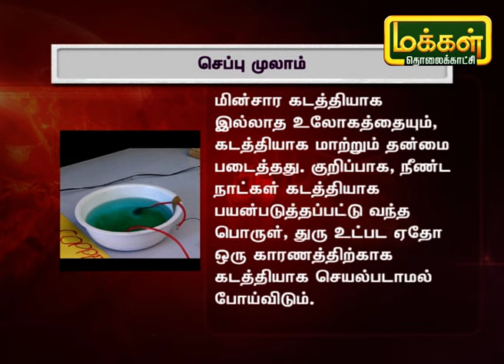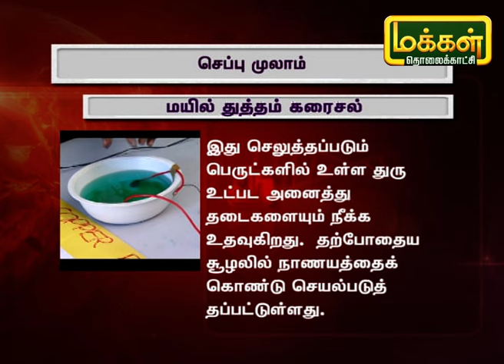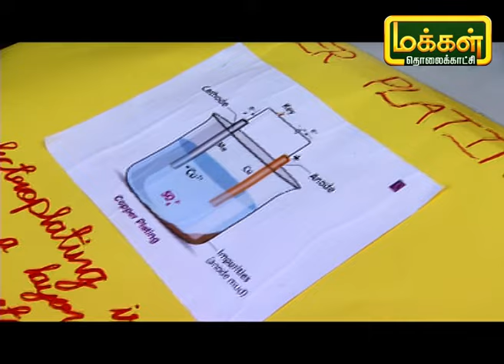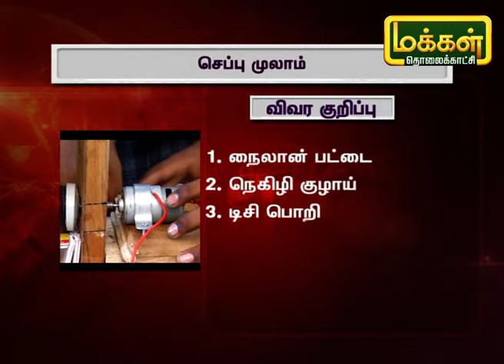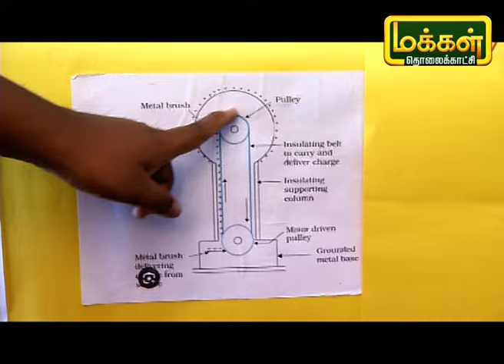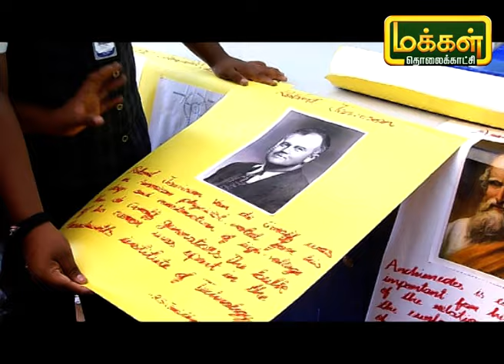செப்பு முலாம், வாண் டி கிராப் நிலை மின்மாற்றி | Van de Graaff generator & Copper Plating | SUU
பள்ளி மாணவிகள் கண்டுபிடித்த செப்பு முலாம், வாண் டி கிராப் நிலை மின்மாற்றி பற்றிய தகவலை பார்ப்போம் வாருங்கள்.

Powered by Trend Loud Digital